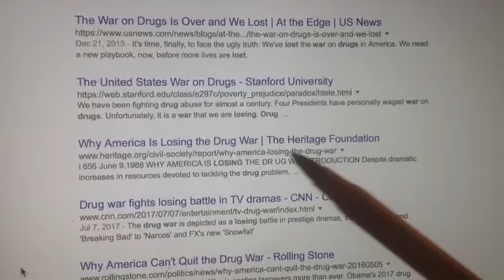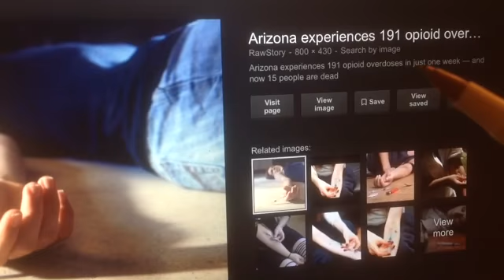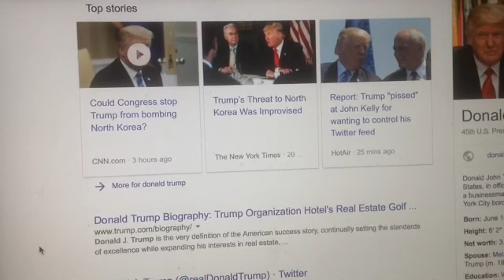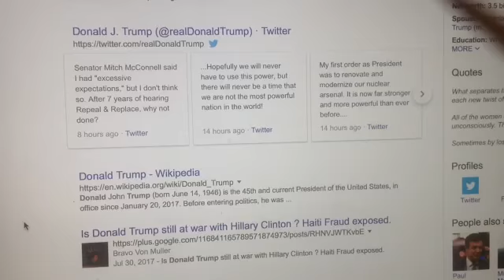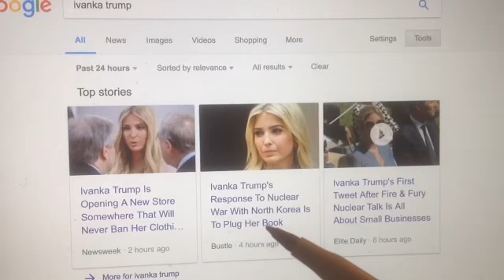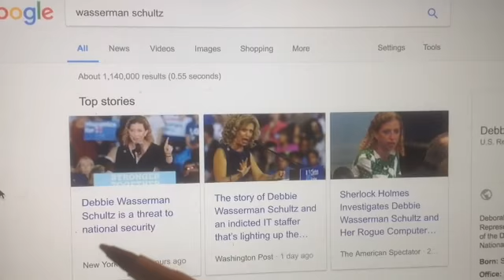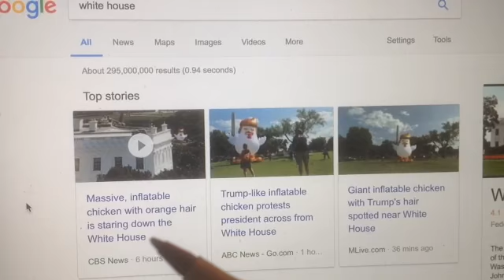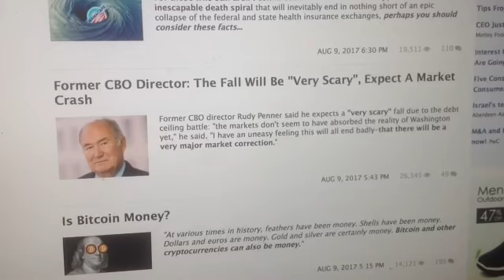"Day 202" Delusional Trump says America will Win the War on Drugs, Taxpayer Scam !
On "Day 202" of the Donald Trump White House Regime, he says "America will Win the War on Drugs".  The Truth is, it is a Scam to steal the Taxpayers money in a Lost Cause.  As long as they can push a button and create a Billion Fake Dollars the Nonsense will continue. Close down the Federal Reserve Banking Cartel and the Zion Tyranny will End. Trump says "There will NEVER be a Time when America is NOT the Most Powerful Nation in the World",  I am sure that at one time in History, The Greeks, The Romans and The Spaniards were just as Delusional as Trump is Today.  Only Congress can declare War,  NOT Trump !!!  The FBI does a Predawn Raid on Paul Manafort's Fancy Home, But I wonder why there was NO Predawn Raid on Debble Wasserman Schultz Mansion ?   Never say Never ?